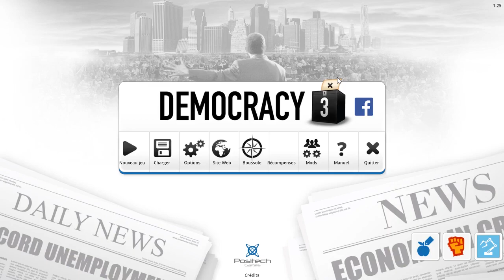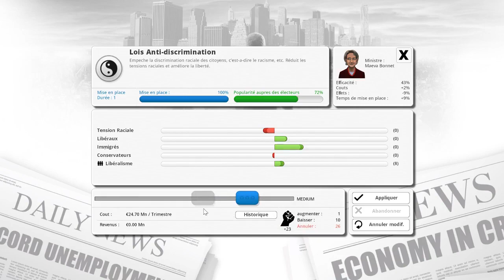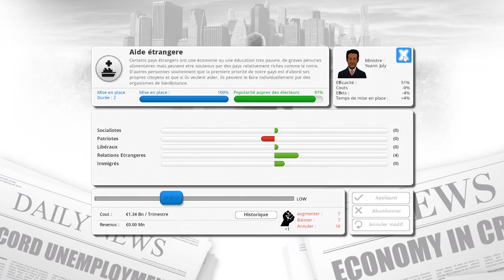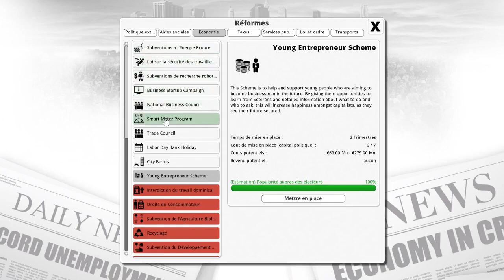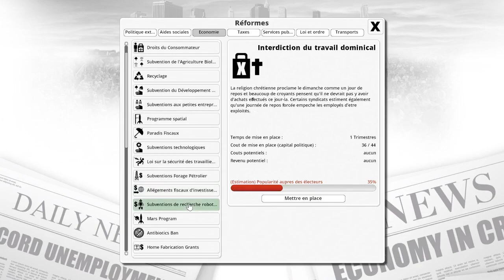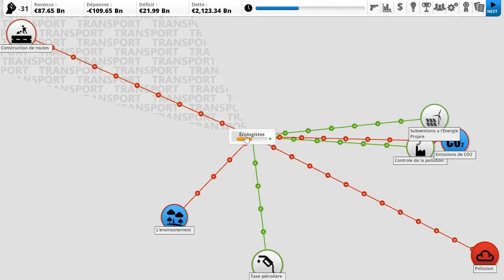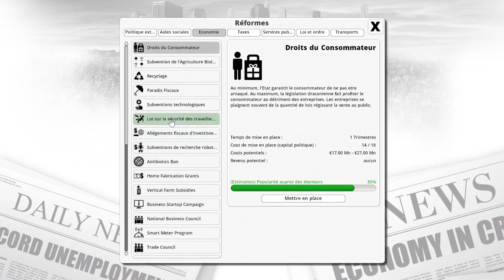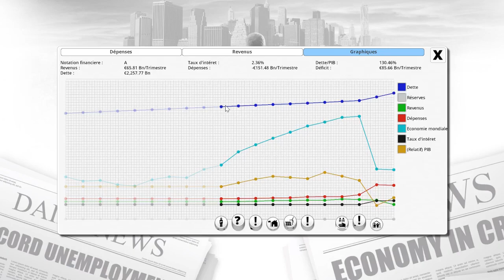Democracy 3 : Le Pen 2017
Le programme de Marine Le Pen lors de la campagne présidentielle 2017 dans le jeu Democracy 3.